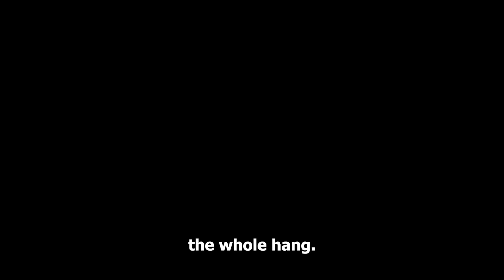This grandfather rejected the baby granddaughter because she was a girl.